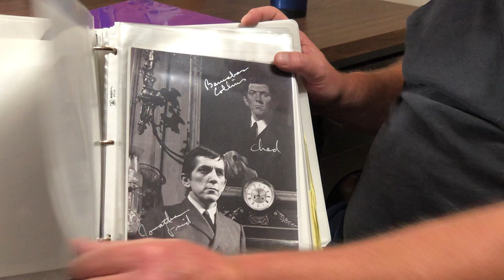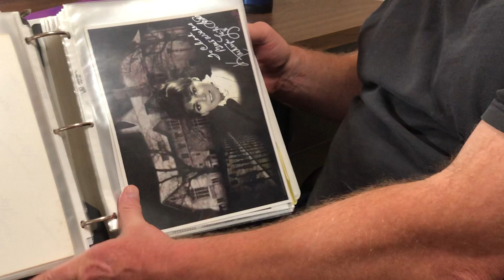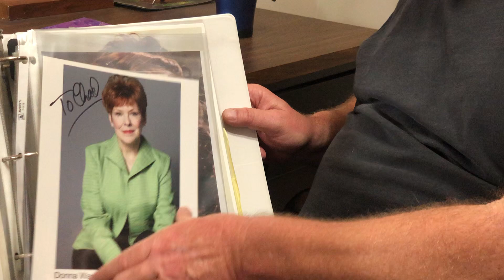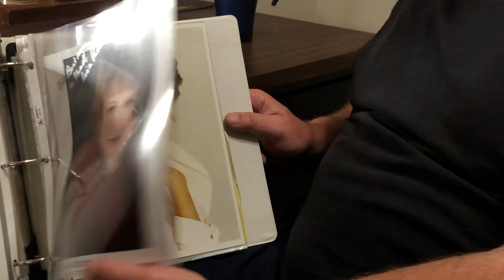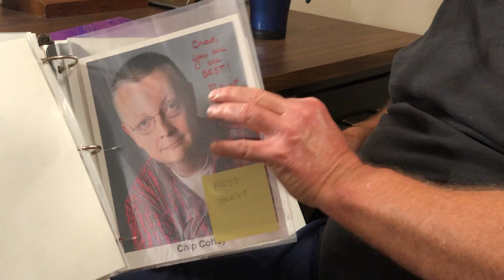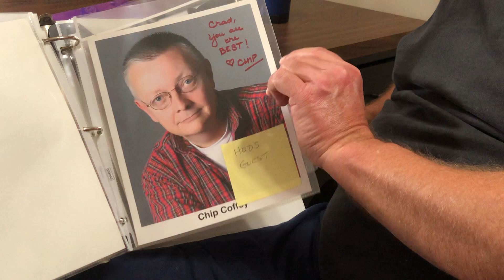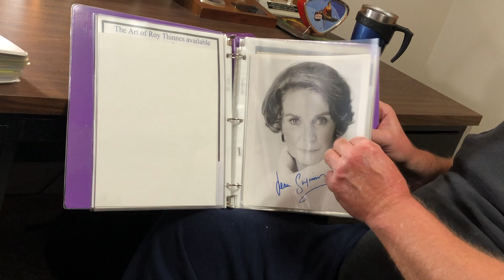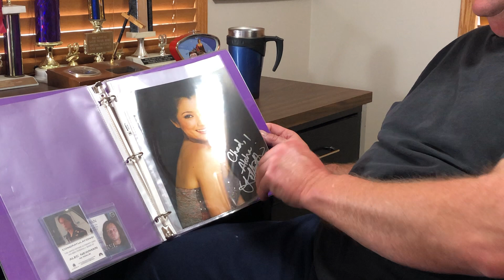THE COLLECTION FARK SHADOWS PART 3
Check out this last installment of my Dark Shadows Collection.

eBay user name Moz1963